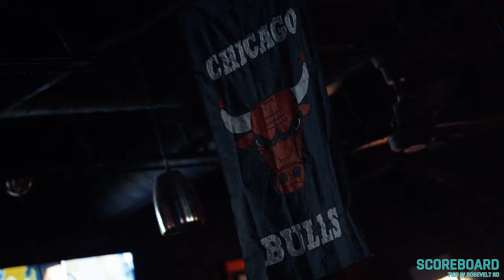CLUB SCOREBOARD Party recap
TSA Media